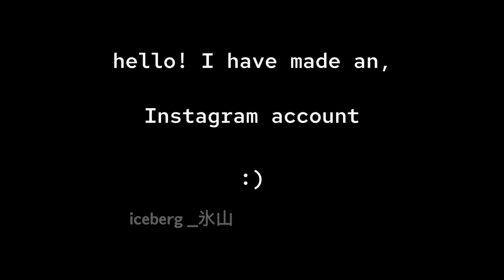“Your voice is so..” | Deaf Bakugo / Angst | mha/bnha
˚₊·͟͟͟͟͟͟͞͞͞͞͞͞➳❥ ꒰ ⌨ ✰ iceberg. ⁱˢ ᵗʸᵖⁱⁿᵍ···꒱| ೃ࿔

he/him - they/them

! socials ¡ :

Roblox: Meiah0916    /     Display: iceberg

Information:

* ib:

! - this is an original concept/version, so if you happen to see this and make one similar to it, I’d like credit. I hope you understand.

. . ⇢ Please don't ˎˊ˗ ꒰ 𓏢 ꒱

❏ Steal my OCs or their designs.
❏ Put my videos in " Top 10 " Videos unless visual credit
    platform.
❏ Attack any Haters.
❏ Disrespect my Videos. None of them are
    meant to offend anyone.
❏ Watch my videos if you are Homophobic.

↳ ❝ Apps Used ¡! ❞

❏ - Gacha Club
❏ - CapCut
❏ - ibisPaint
❏ - n/a

- ,,  Editing and Posting Sechedule ⌇·˚ ༘

❏ random

[melts away]